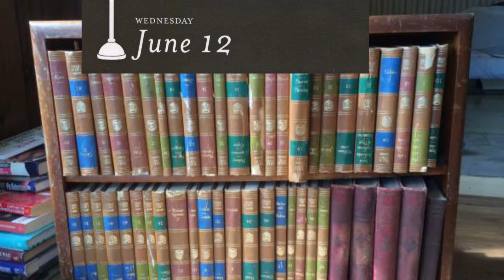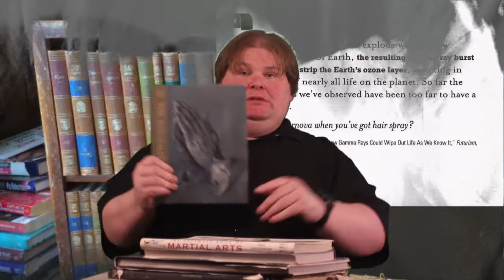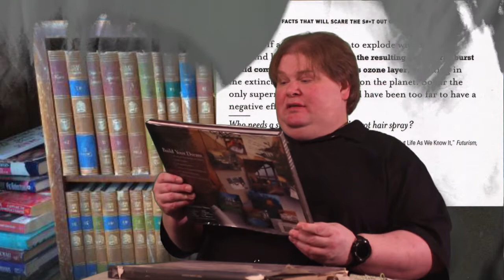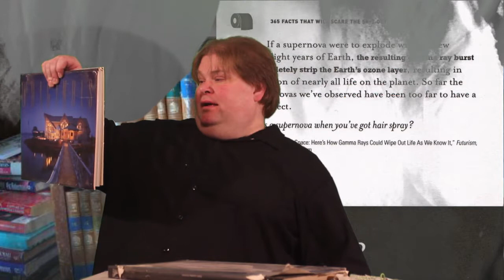June 12th Fact and Book Haul: Supernova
What would happen if a Supernova touched Earth.